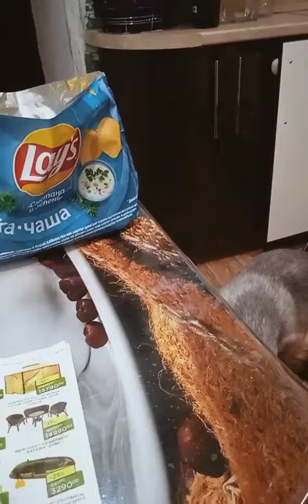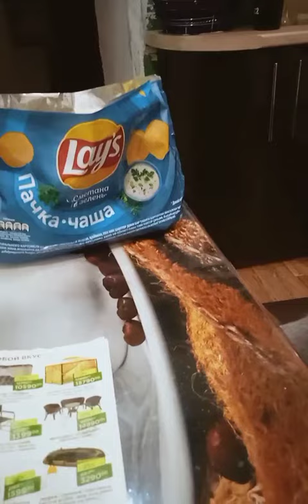Eiksherterrier Eiksher terrier eating chips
Eiksher terrier eating chips